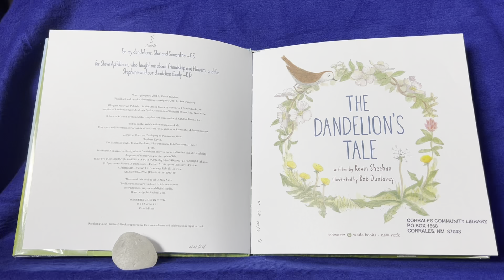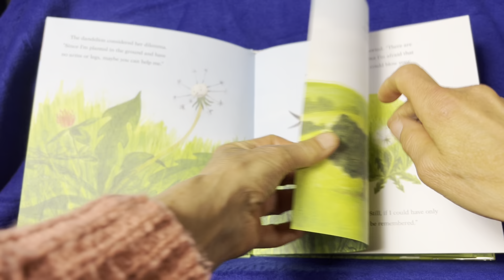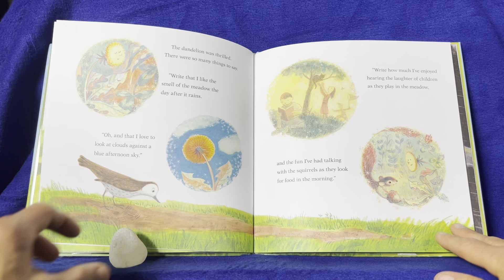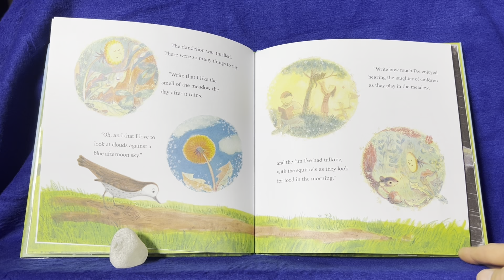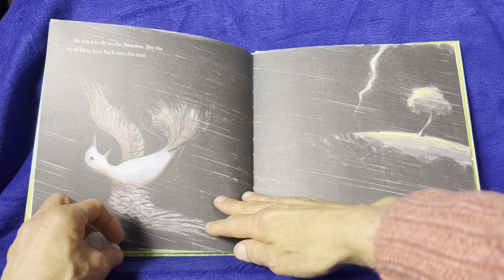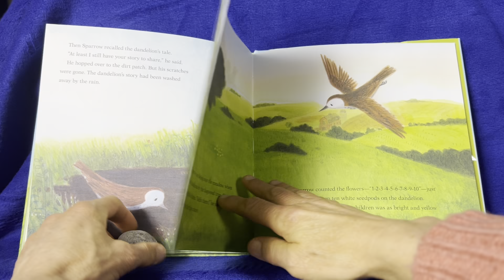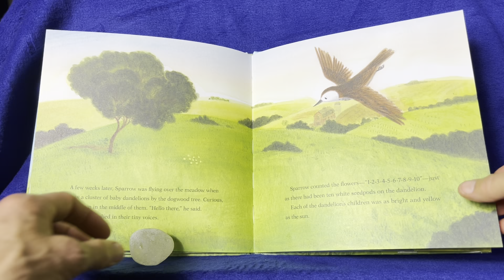The Dandelion's Tale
by Kevin Sheehan and Robert Dunlavey. Read by Michelle Adam at michelleadam.net